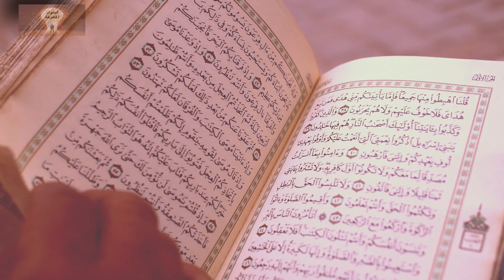ما الدليل على وجود الجن؟ وهل هم من الملائكة؟ ماذا تعرف عن الجن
ما الدليل على وجود الجن؟ وهل هم من الملائكة؟ أسرار مملكة الجن | ماذا تعرف عن الجن